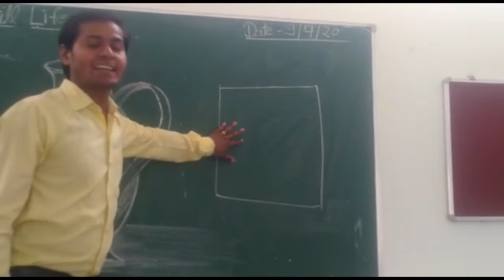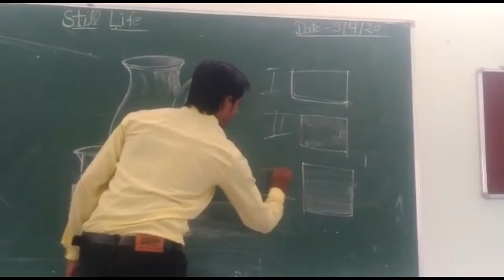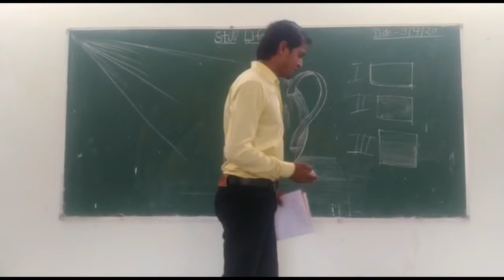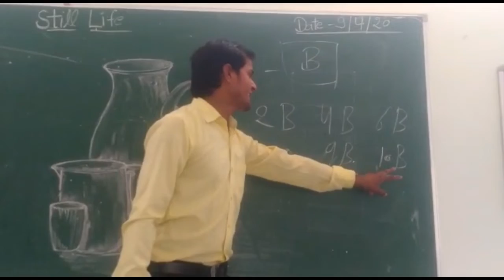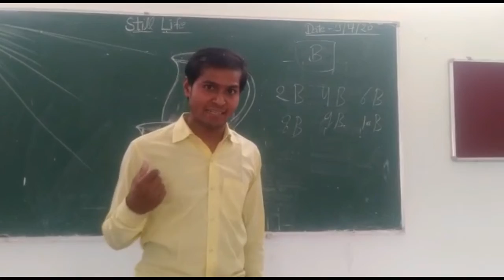HOUSE ART COACHING - STILL LIFE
ART SUBJECT